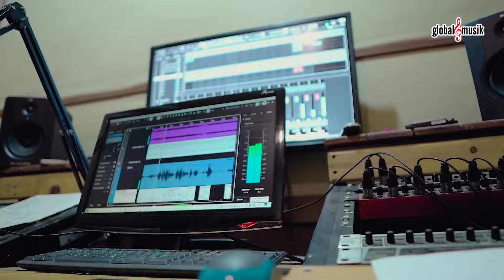Dede April - Menggapai Mimpi (Official Music Video)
Official Music Video : Dede April - Menggapai Mimpi

Special Thanks To :
Artist            : Dede April
Songwriter  : Moh. Trio Jatmiko

SOON Lagu "MENGGAPAI MIMPI" di Tiktok, IG,Facebook, Apple Music dan Spotify klik

♫ Lyrics ♫ (Menggapai Mimpi)

Tuhan ku berdo'a padamu berikan jalan yang terbaik untuk ku
Tuhan wujudkan cita-cita ku agar ku bisa membahagiakan orang tua ku
Ayah dan ibuku tercinta terimakasih kau telah membesarkan ku semua perjuangan dirimu tak kan ku lupa selamanya sepanjang hidup ku
Walaupun terik mentari aku kan terus berlari tuk menggapai mimpi dan harapan ku ini
Meski jalan ku berduri hinaan yang ku dapati ku kan bernyanyi sepenuh hati

Reff
Kan ku petik Bintang di langit ku berikan padamu ayah yang selalu sabar menemani ku di setiap langkah kesuksesan ku

Ku akan bersinar seterang rembulan ku tunjukkan padamu ibu yang setiap saat mendoakan ku hingga berlinang air matamu
Tuhan sayangilah kedua orangtua ku

Ayah dan ibuku tercinta restuiku doakanlah aku